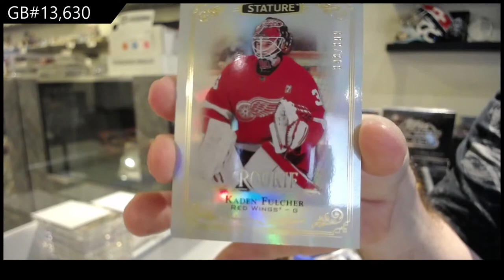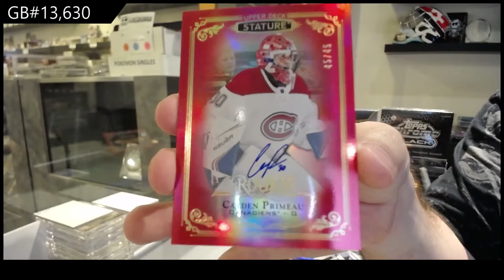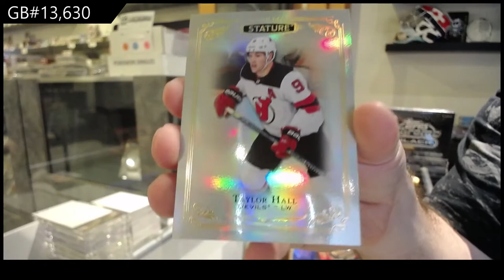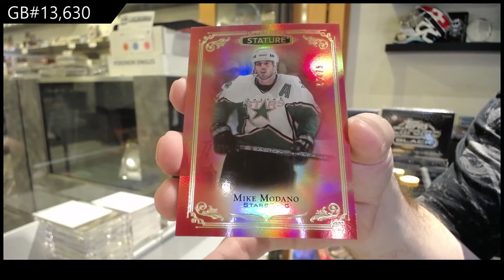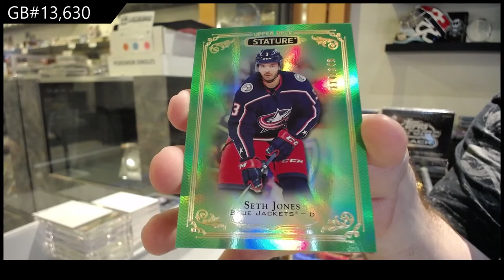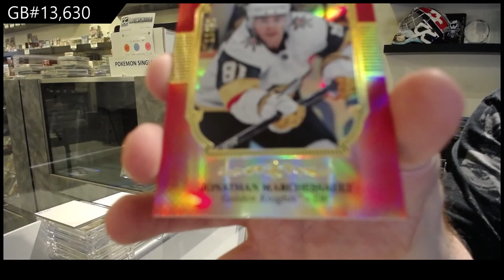19-20 Upper Deck Stature Hockey 3 Box Break - C&C GB #13,630